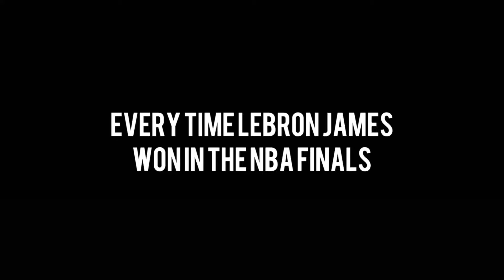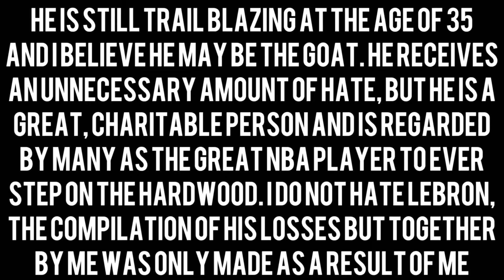Every Time LeBron James Won In The NBA Finals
Every time Lebron won in the nba finals.